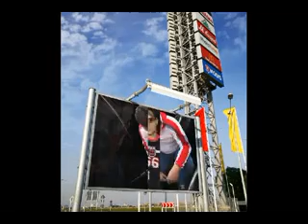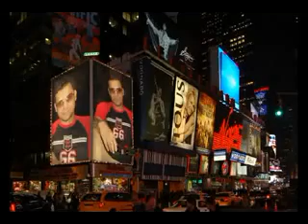KAL HO NAA-IMRAN .flv